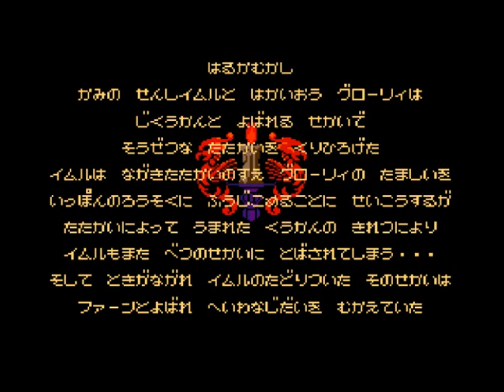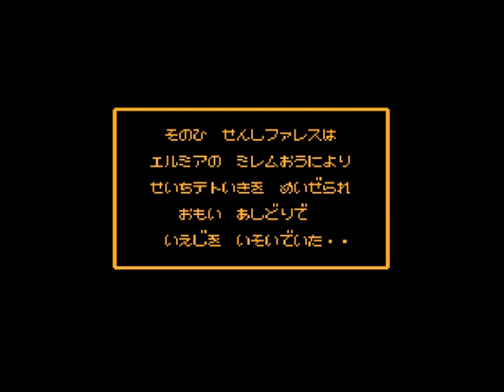The Magic Candle (Japan) (NES)